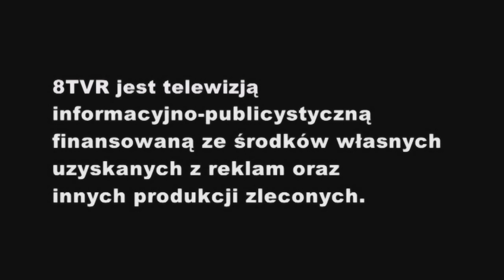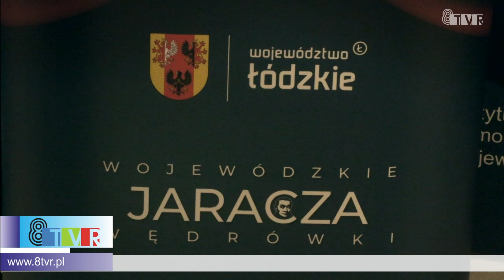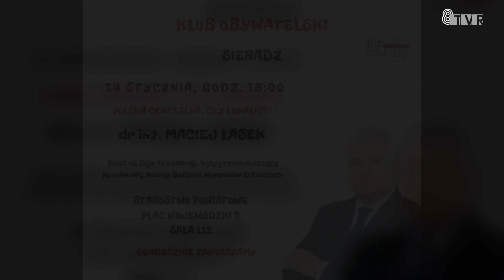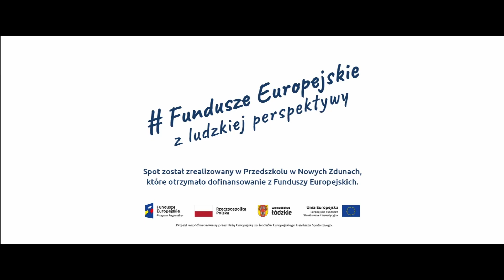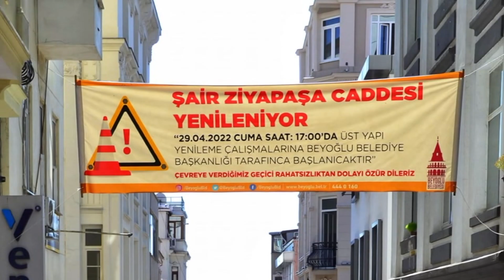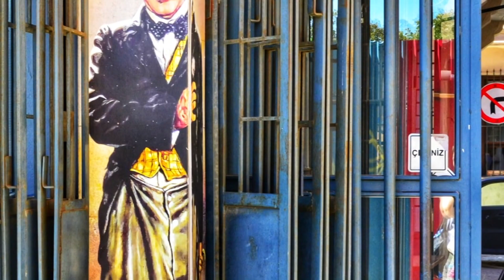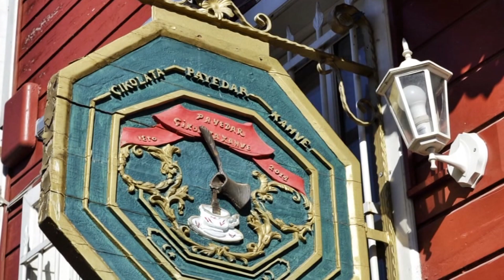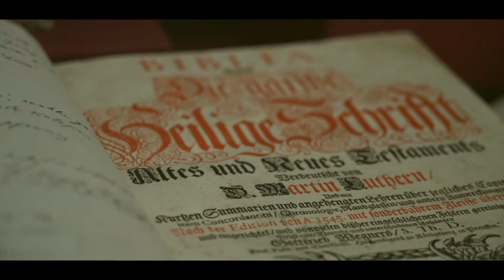Serwis informacyjny 18.01.2023 r.